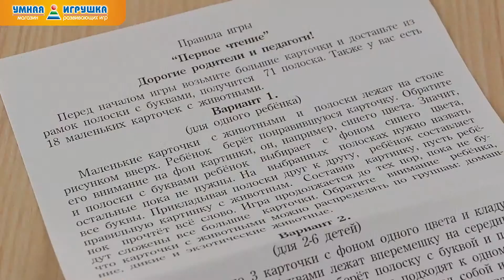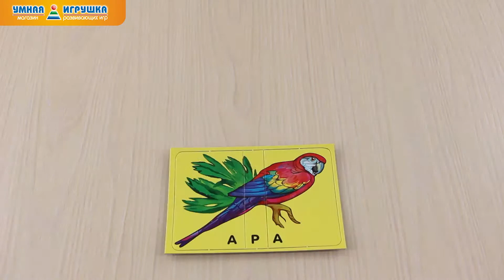Настольная игра «Первое чтение»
Собирая красочные картинки, разрезанные на полоски, ребенок одновременно складывает из букв слово -- название птицы, животного, растения - и учится читать. Занимаясь с игрой, малыш узнает много нового об окружающем мире и расширит свой словарный запас.